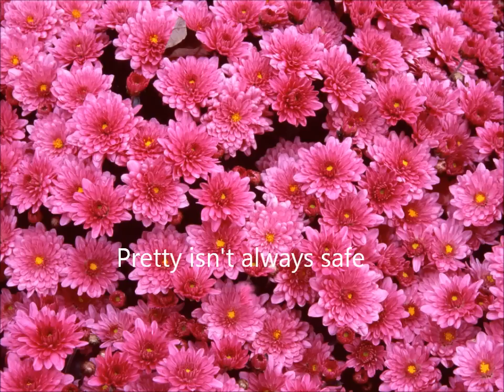Paisley Yankolovich - Gambling Dreams (Movie)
From the CD, REAL MAN, 2007